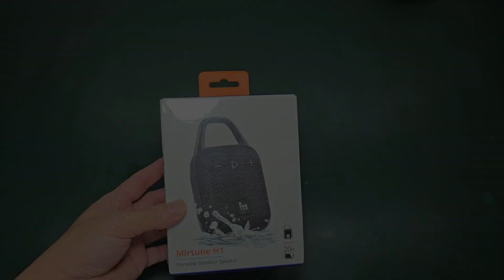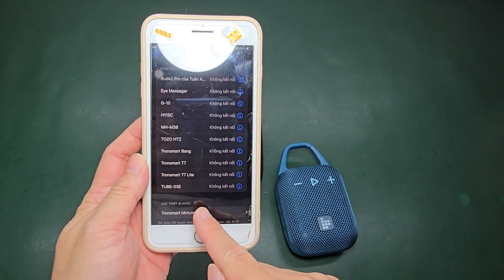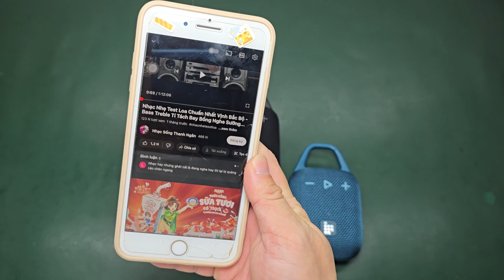Chỉ vài trăm ngàn. Chiếc loa xinh xắn này sẽ theo bạn mọi lúc mọi nơi. Tronsmart Mirtune H1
- Bạn xem Giá, Hình ảnh, Thông số kỹ thuật và ĐẶT MUA Loa Bluetooth Tronsmart Mirtune H1 tại đây:

- Gian hàng, bán hàng và thanh lý các sản phẩm của kênh PHẠM TUẤN ANH
CHÚ Ý: BẢN QUYỀN VIDEO THUỘC VỀ PHẠM TUẤN ANH. Không tự ý sao chép khi chưa được sự đồng ý của chủ sở hữu. Cảm ơn !